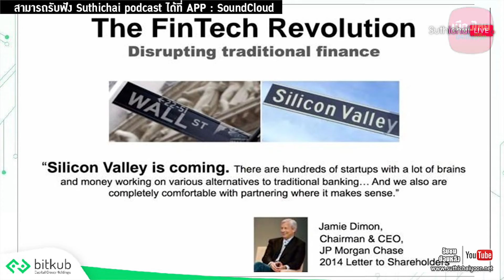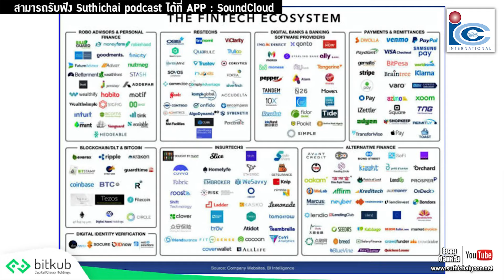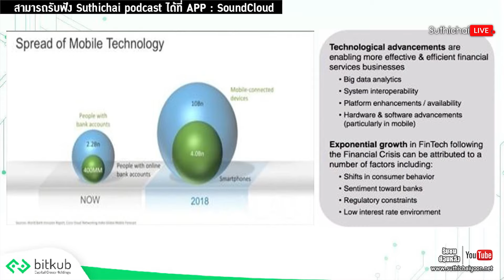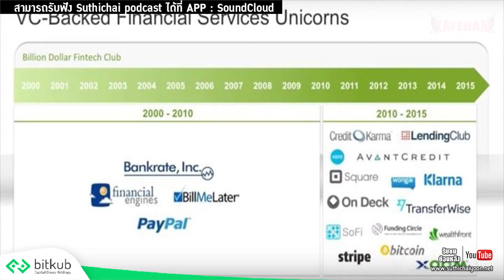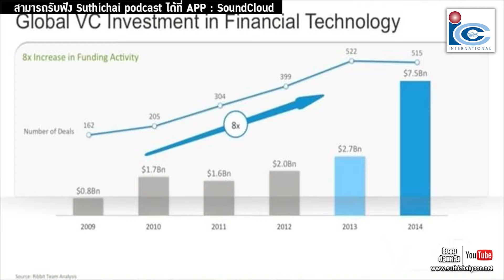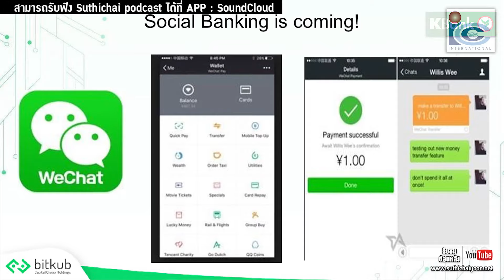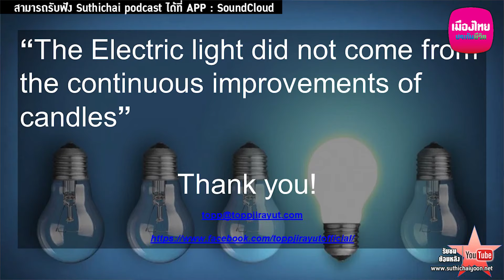มาแล้วครับ! ตอนที่ 4 - Fintech Suthichai Live: ก้าวต่อไป Digital Disruption ประเทศไทย ตอน4